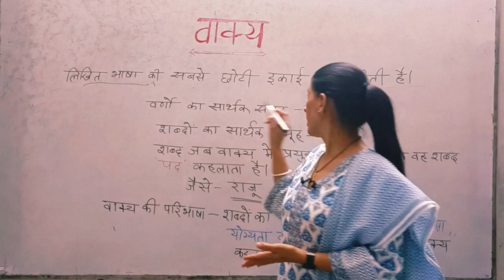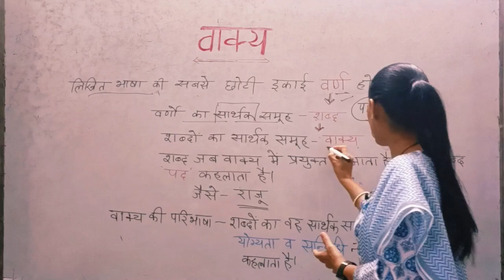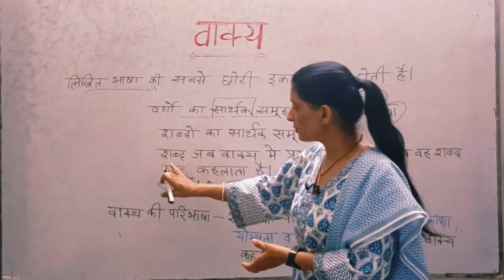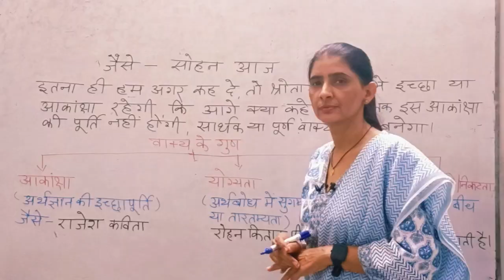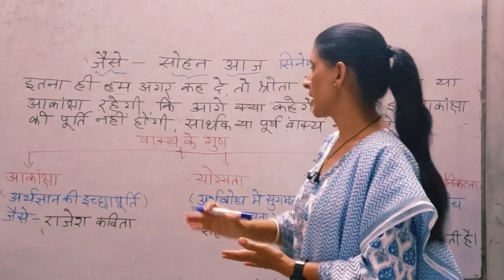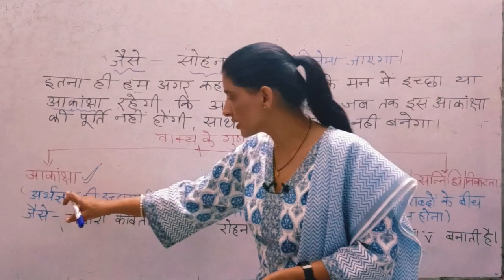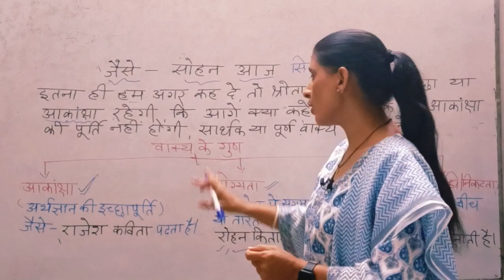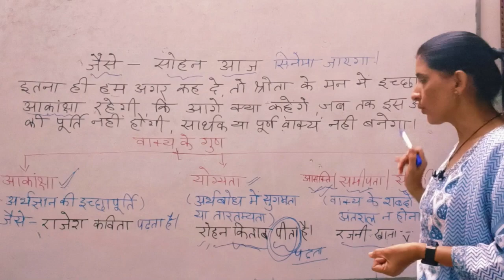वाक्य (vakya) - introduction हिन्दी व्याकरण by Laxmi choudhary for 10th class 12th class and others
For other updates related to education join our telegram channel.